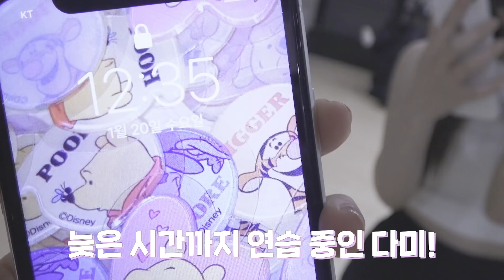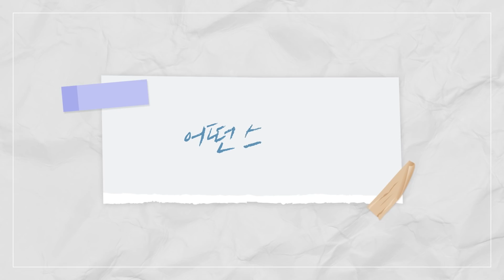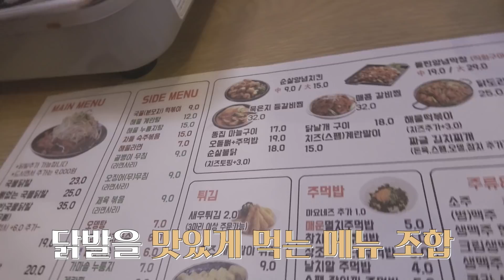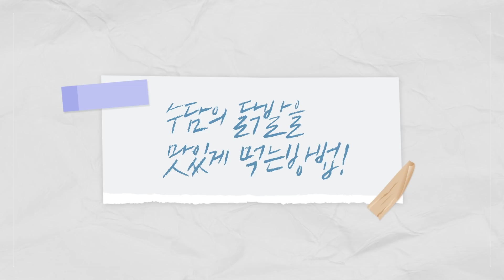SECRET NUMBER Soodam V-LOG #01｜(ENG SUB)